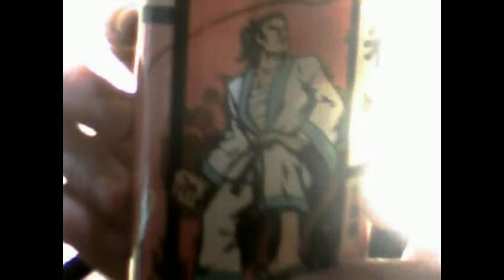Yasuo and Garen Potato Snacks - Weird Shit from Japan! (Also, Chocobi is apparently a real thing...)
Livestream every week day. Follow for my schedule.

If Yasuo and Garen had a child...